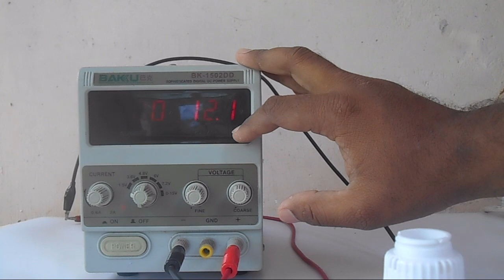12v led Bulb Making Sinhala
How to create 12v LED bulb making at home

Show other LED Bulb making videos;

You can buy parts in following shops in Sri Lanka;

Digital Electronic, Vickram Plaza, 1st cross street, Colombo 1

H&E Electronic, 3rd Floor , No.88 Athula Building, 1st cross street, Colombo 1